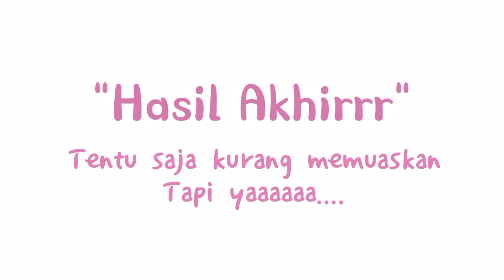DIY Mobil Pickup di Sakura School Simulator 🥰🤗